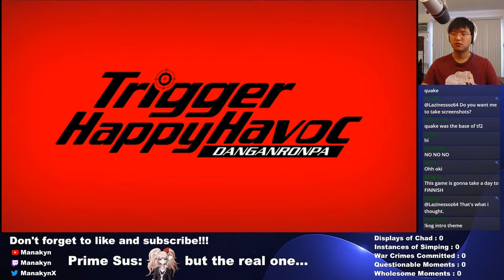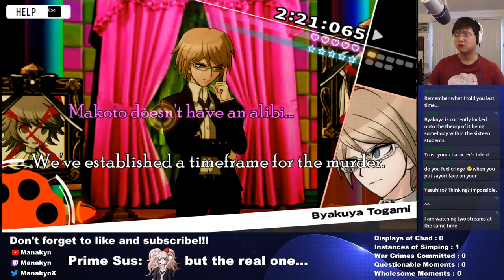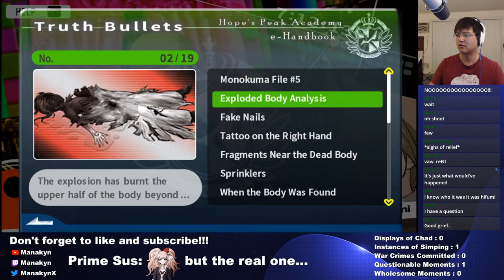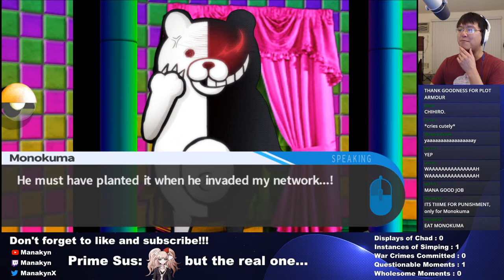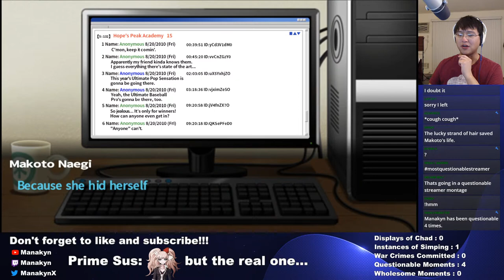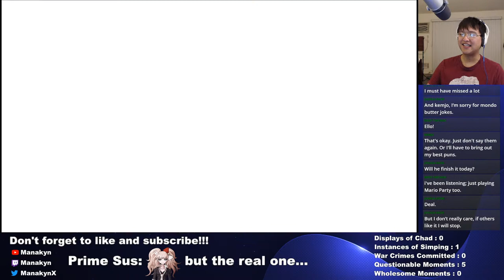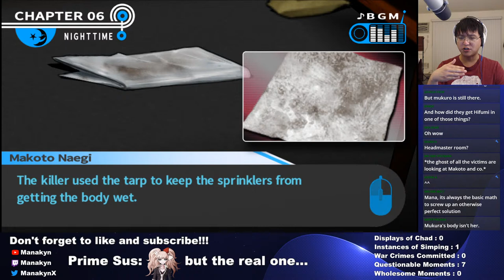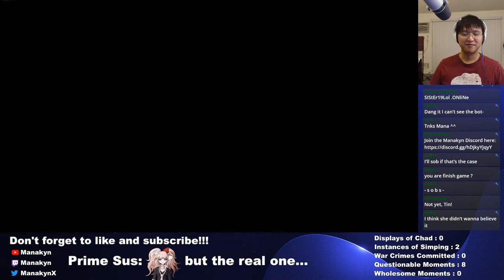One Girl's Fantasy - Let's Play Danganronpa: Trigger Happy Havoc - Gaming Stream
It's time for the final showdown with the mastermind... Who is the unknown body? Where was Kyoko? Why does Makoto let everyone tell him what to do? One thing's for certain. This won't be easy... Find out what happens in this episode of Let's Play Danganronpa: Trigger Happy Havoc gaming livestream!!!

Danganronpa is a murder mystery game where you look for clues and try to solve the murders of your classmates.

Supporting me is ALWAYS FREE! If you want to support me, all I will ever ask is that you leave a like on the video and share my stream to your friends and family or anyone else you know that may like my kind of streams! If you do decide to donate money, I will be incredibly grateful. Chatting with me and helping me grow are all I'll ever ask for!!!

[Commands]
!chefs : summon the chefs
!chad : report an instance of Manakyn being a Chad
!discord : show the link to Manakyn's Discord server
!hmm : report an instance of Manakyn's questionable morality
!kog : we don't say pog here
!monke : summon the monkeys
!simp : report an instance of Manakyn simping
!spoopy : summon spooky ghosts
!warcrime : report a war crime committed by Manakyn
!wholesome : report an instance of Manakyn's moral good
(There are also lots of secret commands...)

Hi there! I'm Manakyn. I'm a streamer, skit maker, and make stream highlights! I hope you enjoy your time on my channel!

If you're new to this channel, check out some games I have in store for the future. Strategy games like Persona 4, Persona 5, Yakuza: Like a Dragon, Bug Fables, and Mario + Rabbids 2. Action games like Sekiro: Shadows Die Twice, The Legend of Zelda: Breath of the Wild 2, Okami, Death Stranding, and Grand Theft Auto V. Also, mystery and puzzle games like Phoenix Wright, Danganronpa, Catherine, and more. (Also spoopy games like Corpse Party which will make me cry...)

[Games Streamed]
Check out some of the past streams on my channel! I've streamed Cuphead, Detroit: Become Human, Doki Doki Literature Club, Donkey Kong: Tropical Freeze, Five Nights at Freddy's: Security Breach, Inscryption, The Legend of Zelda: Breath of the Wild, Little Nightmares, Little Nightmares 2, Luigi's Mansion 3, Minecraft, Phoenix Wright: Ace Attorney, Super Mario Odyssey, Undertale, Untitled Goose Game, and WarioWare: Get it Together. Check out my past streams if you want to see my zany stupidity take on these games.

I really like games that cause me to yell and scream, either in excitement or in rage. I'm a big fan of strategy games and RPGs with lots of characters, but I'll play most anything that lets me be my hyperactive nutcase of a self. I'm also a sucker for adorably cute games.

[Stream Rules]
1) Be nice
2) No spoilers
3) Minimize backseat gaming
4) Keep conversations relevant
5) Do not be oppressively negative
6) Have fun!!!

[Background Music]
By Sharou しゃろう

Want to friend me on Nintendo Switch? Here's my code!
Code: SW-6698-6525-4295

[Streams]
I enjoy streaming on YouTube, especially while playing RPG-style games, silly games, or just chatting with you all! I stream on Tuesdays, Thursdays, Fridays, and Saturdays at 3 PM PDT! Drop by and say hi sometime!!!

[Sauté Sorcerers]
My short sketch comedy series, Sauté Sorcerers, follows Jeff, the Chef, a fictional character dealing with the harsh realities of living in a fictional world.